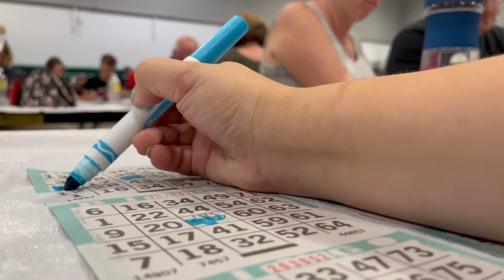Festival Season | ep. 03 | Holy Spirit & St. Brendan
The second weekend in August was a busy weekend for parish festivals! Abby headed out to Holy Spirit in Whitehall and St. Brendan's in Hilliard. Thanks to both parishes for being so welcoming!

for a list of all the festival's happening in the Diocese!